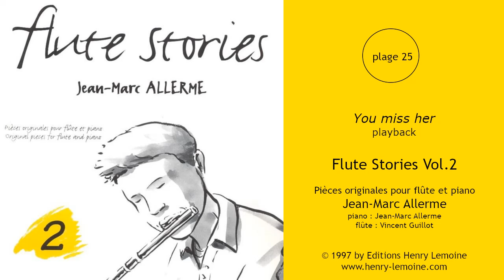25 - You miss her - playback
25 - You miss her - playback
Extrait de "Flute Stories Vol.2"
de Jean-Marc Allerme
Piano : Jean-Marc Allerme
Flûte : Vincent Guillot